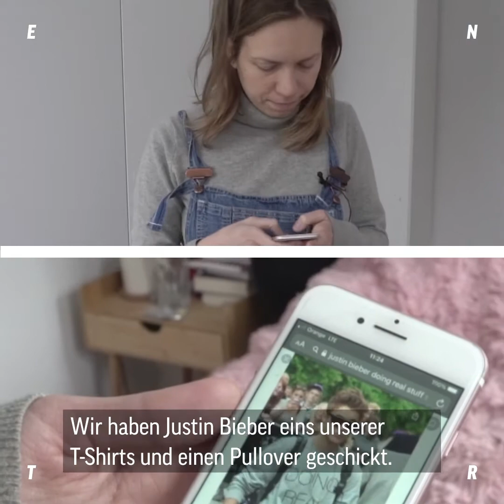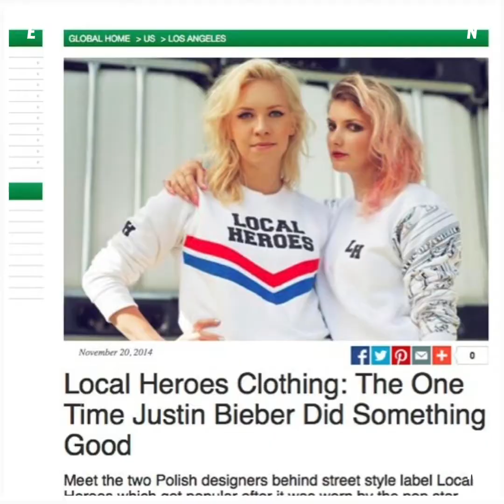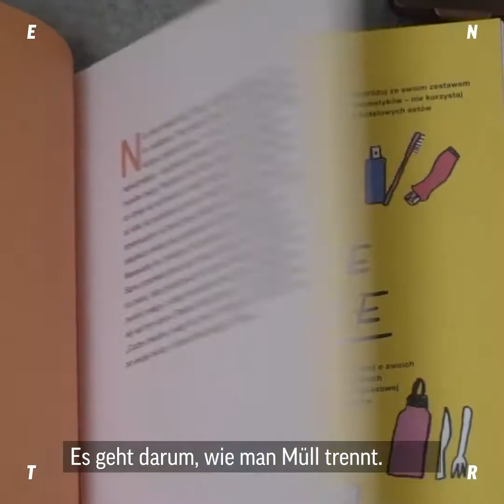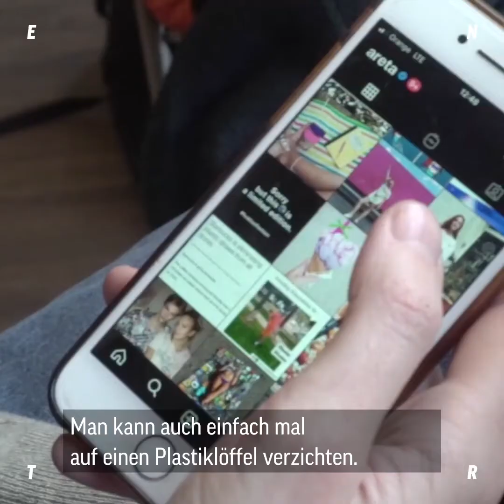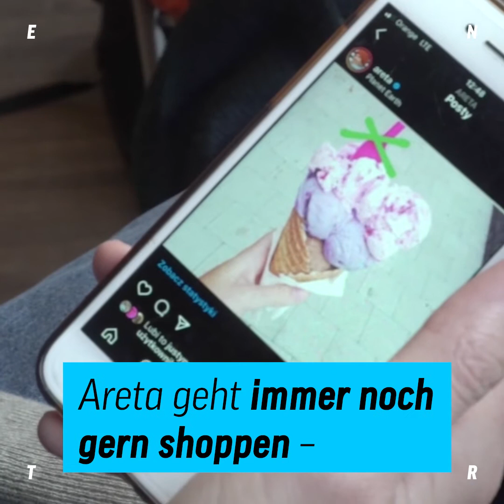Justin Bieber hat meine Designs getragen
In einem früheren Leben war die polnische Influencerin AretaSzpura Modedesignerin. Als plötzlich JustinBieber mit ihren Designs durch die Weltgeschichte spazierte, hätte es nicht besser laufen können. Trotzdem entschied sich Areta für einen Kahlschlag in ihrem Kleiderschrank – und einen Lebensstil, der lieber Nachhaltigkeit als Konsum propagiert.

Jung, laut, europäisch. ENTR – das digitale Angebot für alles, was wirklich zählt, was uns zurückhält und was uns verbindet. Wir schätzen Unterschiede und feiern unsere Gemeinsamkeiten – egal, woher du kommst und woran du glaubst.

Wir sprechen "Europäisch" in sechs Sprachen: Deutsch, Englisch, Französisch, Rumänisch, Polnisch und Portugiesisch. ENTR wird gemacht von jungen Journalist:innen in ganz Europa. ENTR what's next!